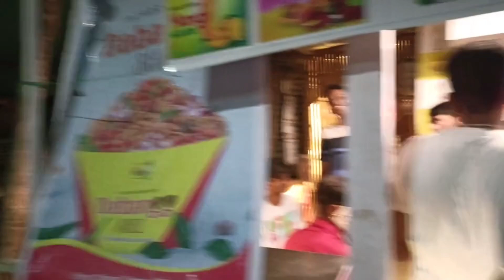Aaj ghar mein banai machli 😋 finally Revealed